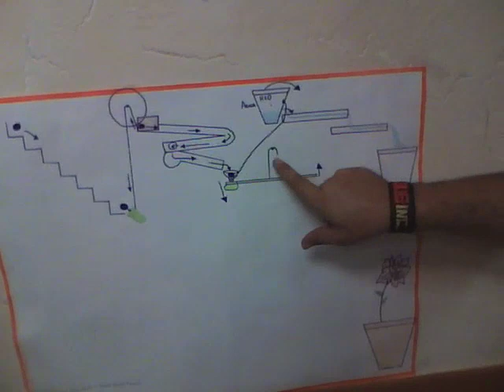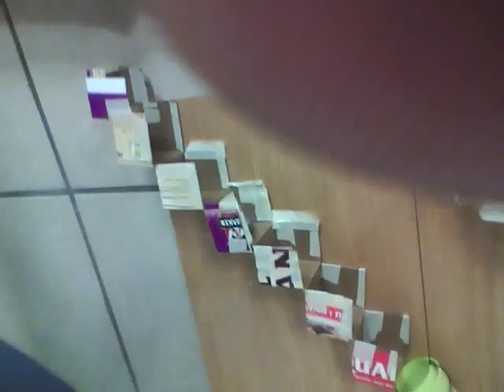Máquina GoldbergTec #5 LA REGAMOS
Reportaje: Presenta máquina de Rube Goldberg creada por  Lizeth Bolaños y Edgar Gómez para regar plantas. Proyecto del curso "Algoritmos y Lenguajes de Programación" (Ago-Dic 2010).